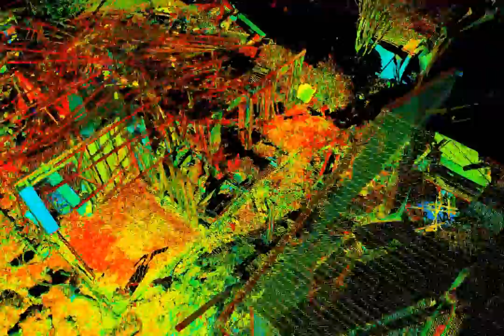Gas Main Explosion Laser Scan.wmv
Precision Simulations - 3D Laser Scanning of Home Destroyed by Gas Main Explosion in Ranch Cordoba, CA